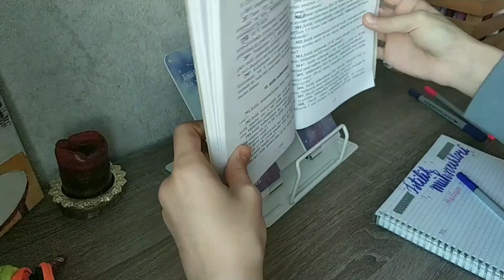❄️8. Sinif Dərs Çalışma Vlog #1🖊️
Salam.Bugünki video ilk 8. sinif dərs çalışma vlogumdur.Ümid edirəm ki,bəyənəcəksiniz.Like atmağı və abunə olmağı unutmayın.Görüşənədək❄️
#8.sınıfdersçalışmagünlüğüm

Hazırladı:Elay Musabəyli